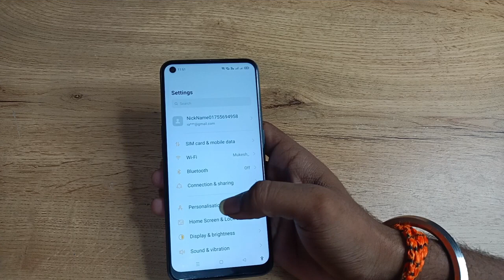how to off notifications sound oppo reno7 pro 5g , notifications sound off kaise karen 1